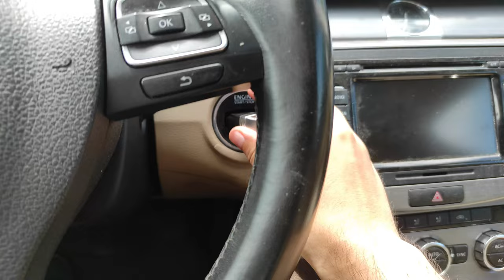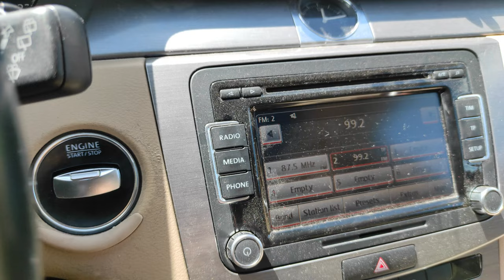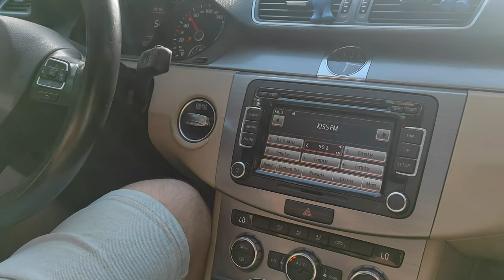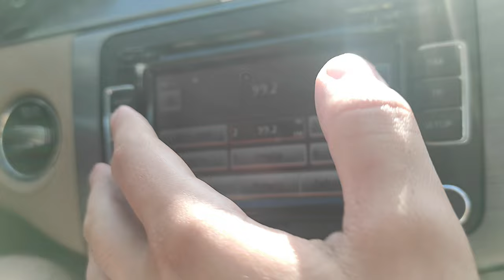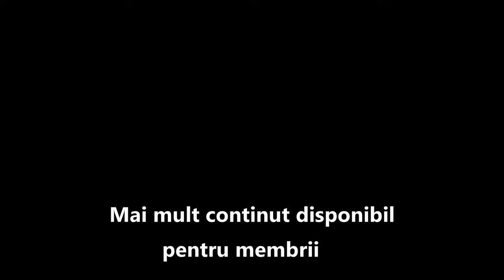Mașina românului : Volkswagen Passat b7 2.0 tdi 2014 - Review